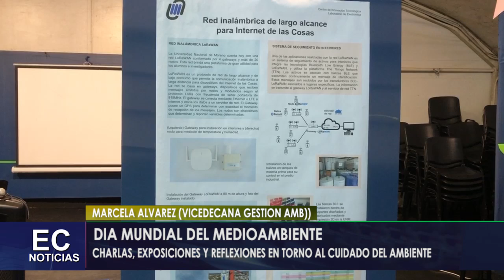Día Mundial del Medioambiente: charlas, reflexiones y exposiciones en torno al cuidado del ambiente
Con una mirada transversal en la formación de profesionales involucrados con el medioambiente, la UNM abrió sus puertas para que estudiantes de nivel secundario pudieran acercarse a la cuestión ambiental.
En el marco del Día Mundial del Medioambiente, se llevó adelante una jornada de exposición y reflexión acerca de la relación sociedad-naturaleza y cómo proyectar una mayor armonía en estos espacios.
Entrevista con Marcela Álvarez,  coordinadora y vicedecana de la carrera de Gestión Ambiental de la Universidad Nacional de Moreno.